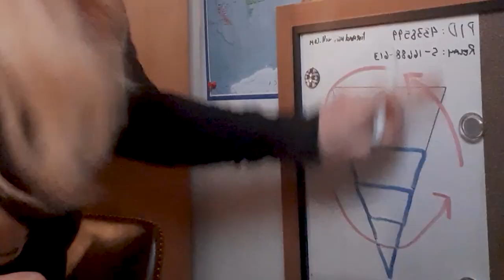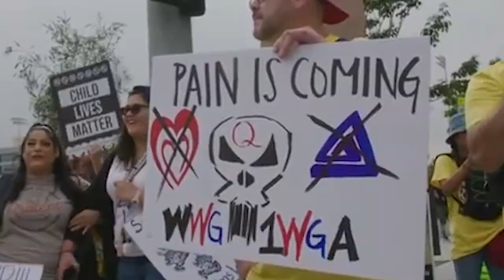Jonathan Green - Full Q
Directed, produced, songwriting and vocals by Jonathan Green
Cinematography by Chumpon Jaruphianlert
Assistant Camera Fawwaz Allie
For acting credits please inquire.

Lyrics:
I met Melanie in the coolest way
At a climate justice dance on Earth Day
Shared a passion for the environment
So we bought a tiny house and moved off the grid

But then covid came and her job let her go
And her mind went down a scary rabbit hole
Binging youtube videos in bed
Said, "A global cabal wants us all dead"

My girlfriend’s gone Full Q on me
And she’s putting it out for the world to see
Feels like I’m sleeping with the enemy
Cuz she’s loves the President more than me
How can she love the President more than me?

She says, “Save the children’, I’m like, “Which children?”
So she tells me ‘bout the global pedophile ring
Pilfering teens from their homes
And harvesting them for adrenochrome
I’m like, “What the hell’s adrenochrome?”
She’s like, “Ask Tom Hanks, you’re brainwashed, leave me alone!”

Now she can’t stop talking ‘bout “45”
You’d think the bloody guy was Jesus Christ,
His noble mission, his sacrifice
Fighting the 5G Satanic Alien Pedophiles

And she loves conspiracy more than me

I called her family to stage an intervention
Good down-to-earth folks from Michigan
But halfway through, they interrupted my call,
And yelled, “Where We Go One, We Go All!”

Now her brother trolls all over my feed
Shirtless selfies with his AR-15
“Ready for the Storm” the caption reads
“Gearing up w fam for “Great Awakening”

And she’s recruited her whole family
I’m no longer safe where I sleep
Cuz she’s loves the conspiracy more than me
And she loves her family more than me

Now I had to get out - left my stuff behind
Get back to the big city grind
Where people who deny reality
Yell in your face out on the street
“Seventies - I’m a seventies porn star!”

Now her family kept on with it
so I had to get a "Cease and Desist"
Last I checked on dear Melanie
she was looking at some kinda felony

Pictured with a “Don’t Tread On Me" flag
And rounds of live ammo in her hemp Prana bag
Messaged me said she'd burn my stuff
Cuz I didn’t love the President enough

No longer sleeping with the enemy
Cuz she loved the President more than me
And she loved conspiracy more than me
And she loved her family more than me
How can she love the President???
How can she love conspiracy??

This is a fun comedy video but it's about a serious problem affecting millions right now. Here are some support resources for Families and Friends of Qanoners (and other cults)::